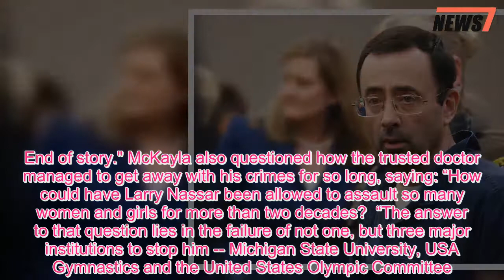US gymnast abused by monster doc days before London 2012 silver medal - News 247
OLYMPIC gymnast McKayla Maroney said she thought she was “going to die” after being given a sleeping pill by her former USA Gymnastics doctor Larry Nassar and waking up to find him sexually assaulting her.The details of her years of abuse were finally revealed in a victim impact statement read to the court on the third day of the disgraced doctor’s trial.McKayla Mahoney was not in court but her heart wrenching statement was read by assistant attorney general Angela Povilaitis.Speaking of the abuse, the 22-year-old wrote: “It all started when I was 13 or 14 years old, at one of my first National Team training camps, in Texas, and it didn’t end until I left the sport."It seemed whenever and wherever this man could find the chance, I was ‘treated’.“It happened in London before my team and I won the Gold medal, and it happened before I won my Silver Medal.“For me, the scariest night of my life happened when I was 15 years old." She continued: “I had flown all day and night with the team to get to Tokyo.“He’d given me a sleeping pill for the flight, and the next thing I know, I was all alone with him in his hotel room getting a ‘treatment’.“I thought I was going to die that night.” The gymnast said the former doctor's actions left "scars" on her psyche "that may never go away".She added: “I was told to trust him, that he would treat my injuries and make it possible for me to achieve my Olympic dreams."Dr Nassar told me that I was receiving ‘medically necessary treatment’ that he had been performing on patients for over 30 years."He in fact is, was, and forever shall be a child molester, and a monster of a human being.End of story." McKayla also questioned how the trusted doctor managed to get away with his crimes for so long, saying: “How could have Larry Nassar been allowed to assault so many women and girls for more than two decades?  “The answer to that question lies in the failure of not one, but three major institutions to stop him -- Michigan State University, USA Gymnastics and the United States Olympic Committee.” Placing a significant amount of blame on the shoulder of these organisations, she said they each had the power to stop him but chose to do nothing.She went on: “A simple fact is this.If Michigan State University, USA Gymnastics and the US Olympic Committee had paid attention to any of the red flags in Larry Nassar’s behaviour I never would have met him, I never would have been ‘treated’ by him, and I never would have been abused by him.” McKayla then called for some accountability from Nassar’s “enablers”, saying: “Our silence has given the wrong people power for too long, and it’s time to take our power back.” There were concerns that McKayla may not have been allowed to give evidence at Nassar’s abuse trial altogether after it was revealed that she faced a fine of £72,000 if she broke her silence due to a 2016 non-disclosure agreement.However, in a show of support, model Chrissy Teigan publicly vowed to pay it for her in order to e